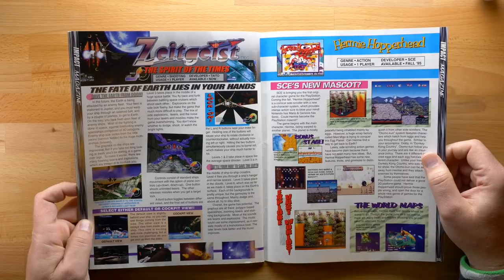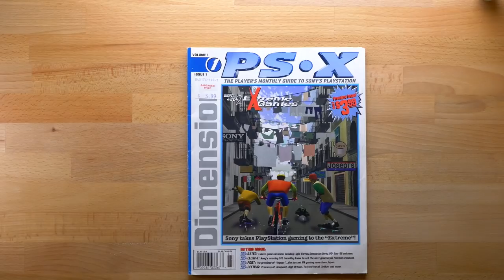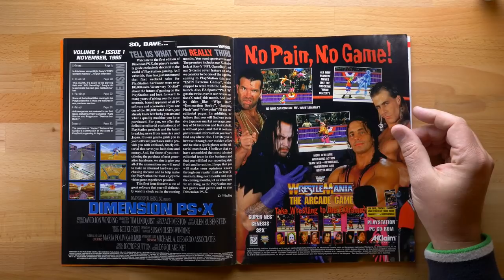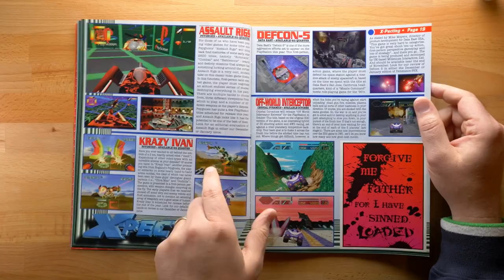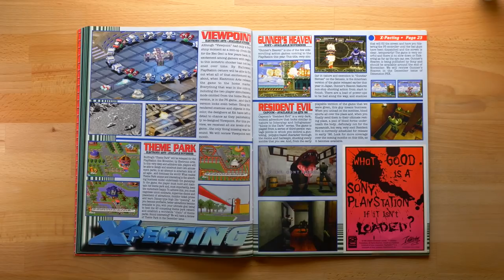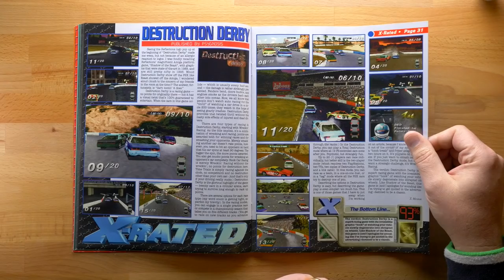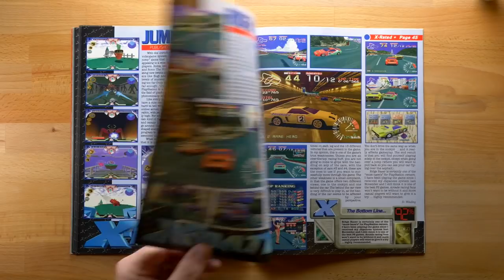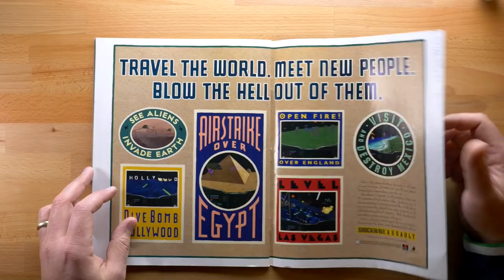The Belated "PlayStation in 1995" Post-Game Show | CGQ+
I meant to make this video sometime right after I uploaded the PlayStation in 1995 video on the main channel, but you know how things are.  Anyway, better late than never.  Let's talk about the video a little bit, but mostly let's flip through the first issue of "Dimension PS-X", which was possible (probably) the first western magazine dedicated to the PlayStation.

Hey, maybe this will get me back in to the spirit of making magazine videos.

Since someone might ask, the microphone is a Sennheiser e835.  It's a vocal microphone normally meant for stage use (think the Shure SM58) but what happened was I went to my local record store to trade some stuff in for credit towards other records, but they had this mic that looked basically brans new in the box.   Sennheiser is my favorite microphone brand, and the fact that it was made in Germany instead of in like China or whatever made me really curious about it.  I think it sounds really good.  I noticed while editing this video that I popped it a bunch of times, but that's my fault not the mic.

Send me a postcard and I'll send you one back!  Please, no packages.